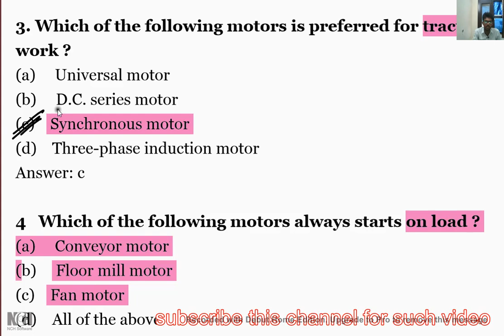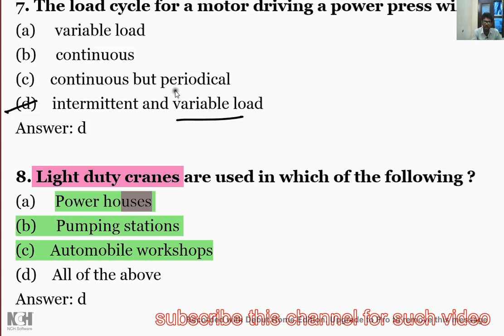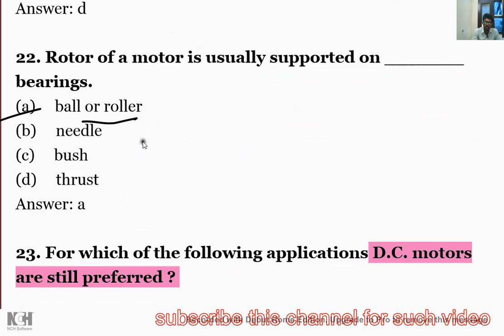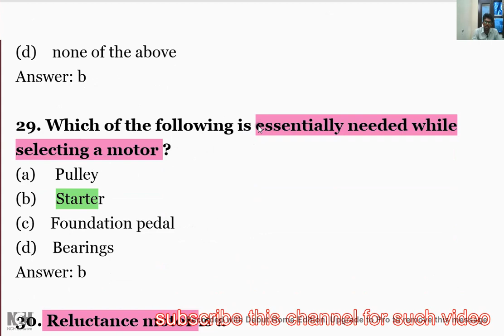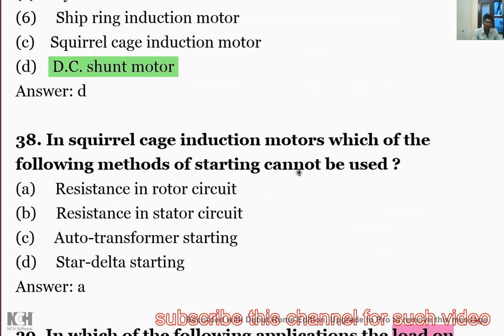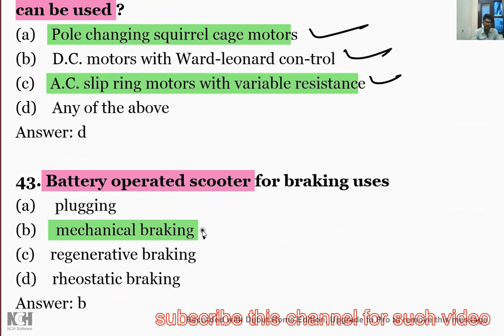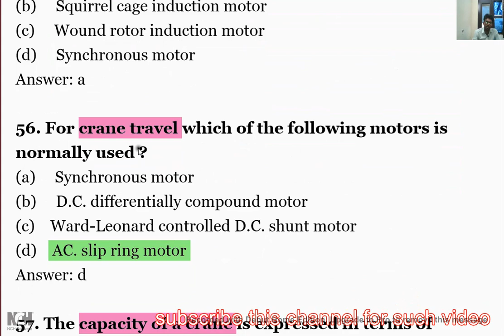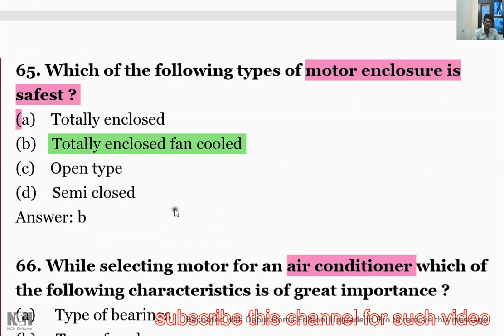industrial drive objective question answer